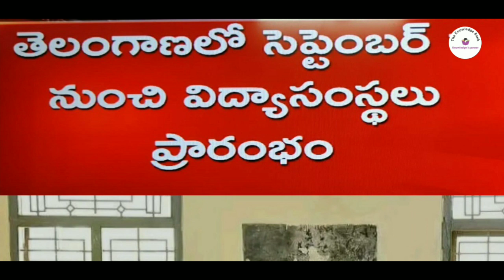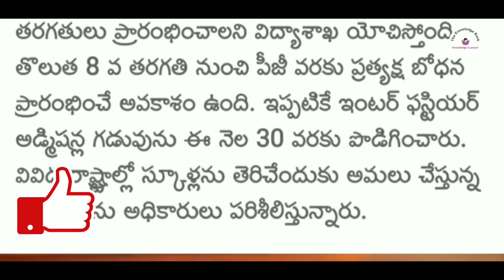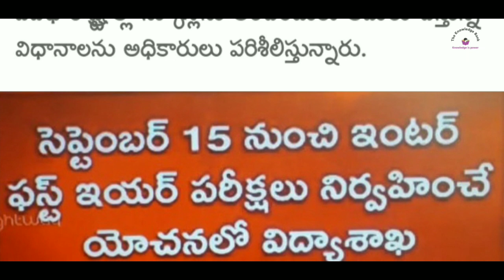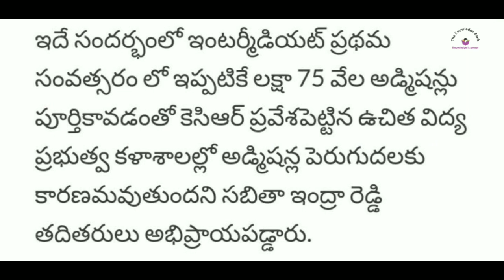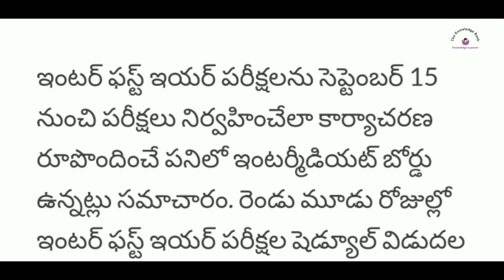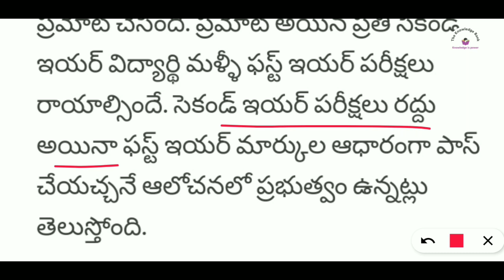Telangana intermediate First year exams update 2021!? || School Reopening Update in Telangana 🤯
Telangana intermediate First year exams 2021!? || School Reopening Update in Telangana